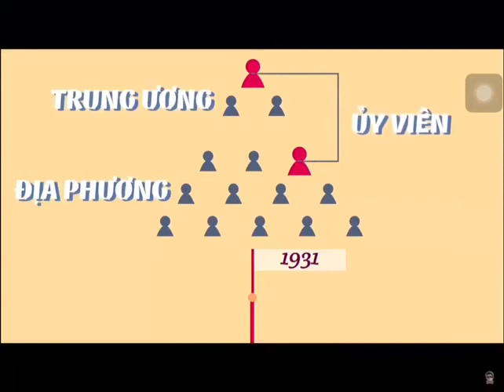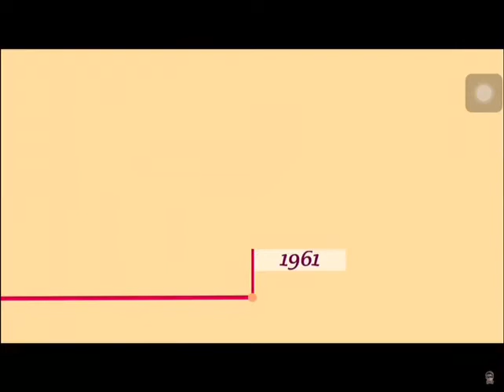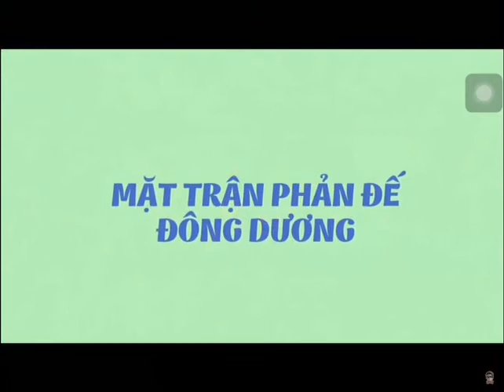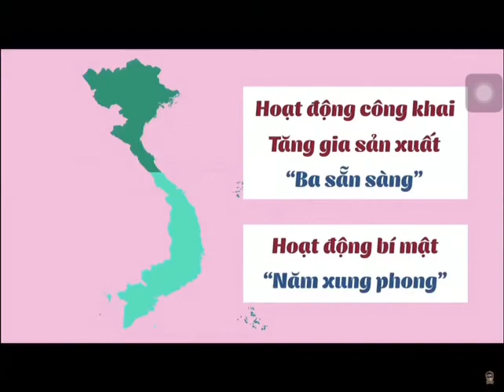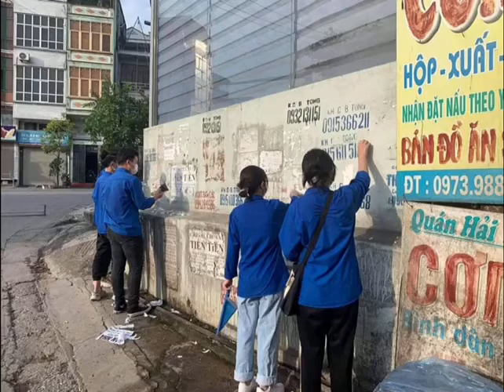Chào mừng ngày thành lập Đoàn TNCS Hồ Chí Minh, 10A6, THPT Ngô Quyền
Chào mừng ngày thành lập Đoàn TNCS Hồ Chí Minh
Chi đoàn: 10A6
Giáo viên chủ nhiệm: Cô Vũ Bích Nhàn
Biên kịch: Vũ Phương Trang

Biên tập: Vũ Phương Trang
Nội dung: Clip của chi đoàn 10a6 đã giới thiệu những nét cơ bản về Đoàn thanh niên cộng sản Hồ Chí Minh. Chúng ta đã thấy được sự ra đời, quá trình hình thành và phát triển của Đoàn để qua đó thấy được sự nhiệt tình, hăng hái, ham học hỏi của các đoàn viên, thnah niên trong mọi công tác hoạt động của Đoàn.
Cuộc thi: Chuyển thể tác phẩm, clip phóng sự về truyền thống và các hoạt động của Đoàn TNCS Hồ Chí Minh